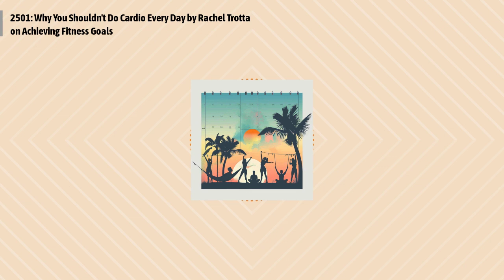2501: Why You Shouldn't Do Cardio Every Day by Rachel Trotta on Achieving Fitness Goals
Episode 2501:
Rest and recovery are pivotal for achieving fitness goals, as Rachel Trotta highlights through the tale of an overzealous trainee. Trotta emphasizes the counterintuitive yet crucial role of rest days in muscle gain and fat loss, debunking the myth that more cardio equals better results. This insight not only corrects common fitness misconceptions but also guides enthusiasts towards a more balanced and effective workout regimen.
Quotes to ponder:
"Overtraining, especially doing cardio every day, is more than a mistake – it is a mindset."
"Your body is not an enemy that must be punished into submission through exercise. It is a partner on your journey, and it will work with you when its needs are met."